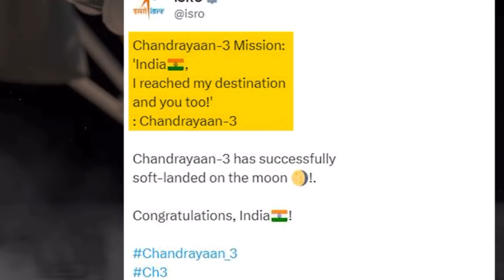Chandrayaan 3 send us first message! चंद्रयान 3 ने भेजा पहला संदेश दुनिया हैरान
chandrayaan-3 chandrayaan-3 reached
on moon | Chandrayaan live update ISRO News
Source - ISRO Official
​⁠​⁠ moon documentary In Hindi
Amazing scientific facts about moon
Why NASA didn’t want to go on moon Again?
What does Earth look from outer space?
How  the earth look like from other planets
Laika First Dog in Space
Paramedical Education
Education
Chandaryaan3
chandrayaan 3 kahan tak pahuncha chandrayaan 3 live
update
दोस्तों 14 जुलाई को लॉन्च किया गया चंद्रयान 3 इस समय पृथ्वी कक्षा को छोड़कर अंतरिक्ष में गया और अंतरिक्ष में जाने के बाद सफलतापूर्वक चांद कक्षा में प्रवेश कर गया ! इस समय चंद्रयान 3 चांद की तीसरी कक्षा में चक्कर लगा रहा है और जल्दी 23 अगस्त 2023 को चांद पर लैंडिंग करने वाला है! चंद्रयान 3 ने चांद की फोटो को ISRO तक भेजा है! साथ ही आपको चांद के बारे में चंद्रयान की लोकेशन के बारे में बताएंगे इस वीडियो में हम चंद्रयान के नए अपडेट के बारे में बताएंगे और साथ ही चांद द्वारा भेजी गई फोटो के बारे में आपको पूरी तरह जानकारी देंगे इस वीडियो को देखने पर आपको चंद्रयान 3 से जूड़ी काफ़ी ज्यादा जानकारी मिलेगी! Chandrayaan 3 ने ली Chandrayaan 2 की फोटो चंद्रयान 3 लाइव अपडेट इसरो न्यूज़(Isro News) चंद्रयान 3 पहंच गया चांद के बिलकुल नजदीक चंद्रयान 3 चांद के बहुत करीब पहुंचा इसरो ब्रेकिंग न्यूज़ रात को 12-00 बजे क्यों चंद्रयान 3  के engine चालू किए? Chandrayaan 3 reached very close to moon isro breaking news Chandrayaan 3 live updates

चंद्रयान 3 इसरो की तस्वीर कर डाला AI काबू?
को दिखा रहा है चंद्रयान का रास्ता इसरो फास्ट खुलासा चंद्रयान 3 में इंसान का दिमाग चंद्रयान 3 VS लूना 25 चंद्रयान 3 की पहली परीक्षा पास अब 23 अगस्त का इंतजार मून मिशन इसरो! Moon mission ISRO भारत का तीसरा मून मिशन चंद्रयान 3 को लॉन्च हो गया इसे दोपहर 2-35 पर आंध्र प्रदेश के श्रीहरिकोटा विक्रम लैंड चंद्रमा के दक्षिणी ध्रुव पर सॉफ्ट लैंडिंग करने की तयारी है और अगर ऐसा होता है तो यह भारतीय अंतरिक्ष कार्यक्रम की सबसे बड़ी उत्थान में से एक होगी! चंद्रयान 3 भारत सरकार हो या फिर इसरो किसी ने नहीं सोचा था खरबो काम कर दे सकता है चंद्रयान मिशन moon isro nasa Isro big update on Chandrayaan 3 अभी तक सफलतापूर्व चल रहा है और आशा की सफलतापूर्व अपने मिशन को पूरा करेगा चंद्रयान 3